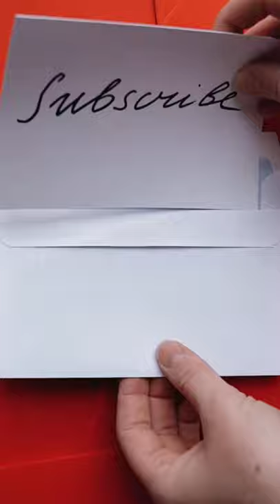दो सिर वाला कोबरा 🐍, मनुष्य जैसे मछली🐠 के दात